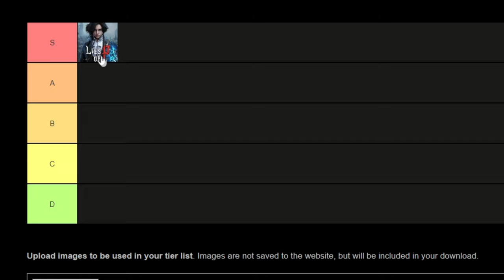Beating Lies of P by Swapping Weapons Every Boss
Can i beat lies of p at level 1? yes i can but at what cost? i'm experimenting with various weapons in the game ranging from regular ones like the live puppet axe to boss weapons like puppet ripper.